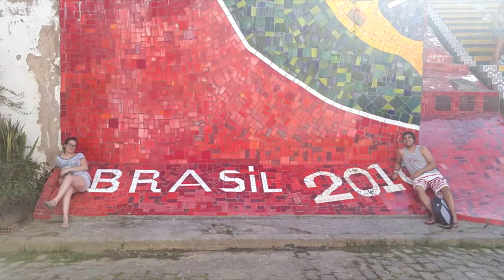Luli y Carli Brasil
Es un recuerdo que les hago para ver en pantalla completa